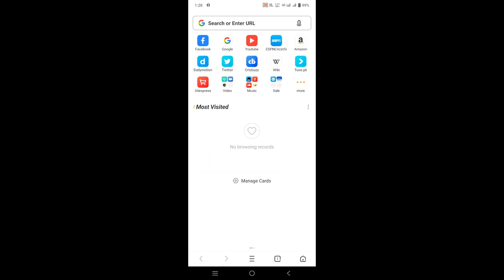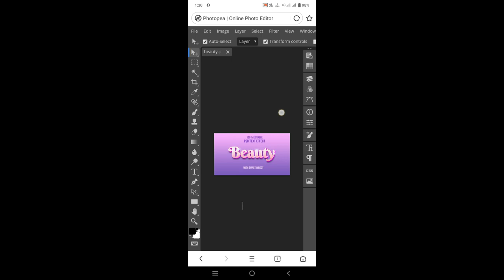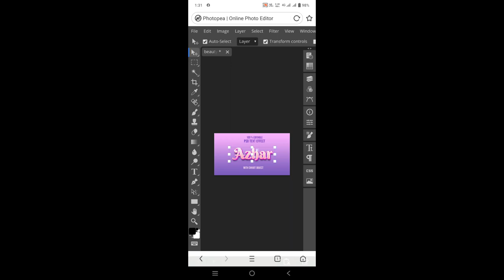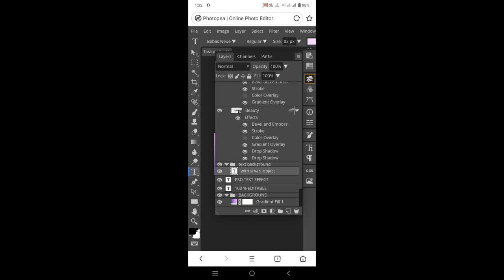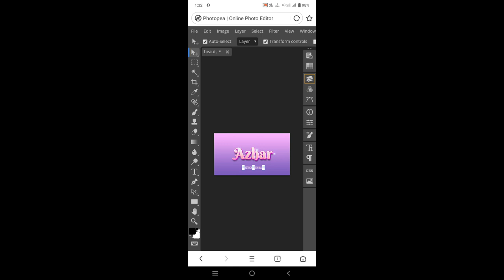HOW TO EDIT PSD SMART OBJECT FILE IN PHOTOPEA MOBILE